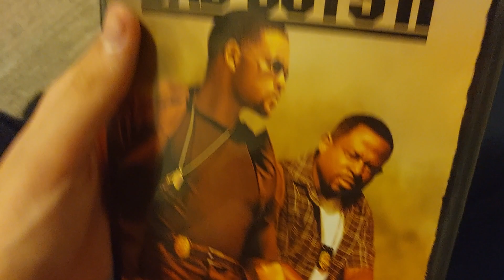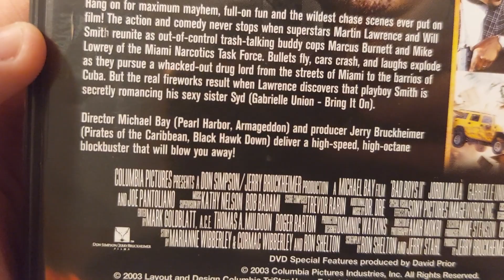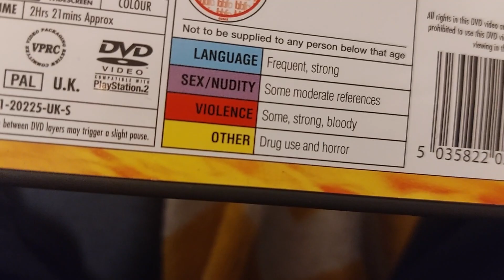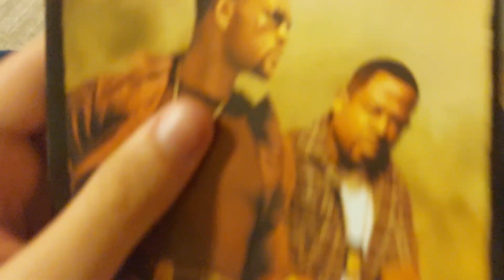DVD 451: Bad Boys II (2003)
This is a DVD Review of Bad Boys II (2003).